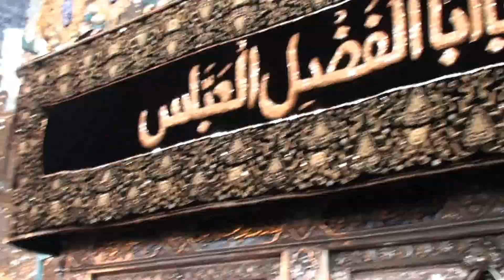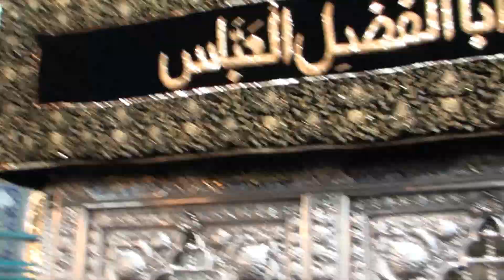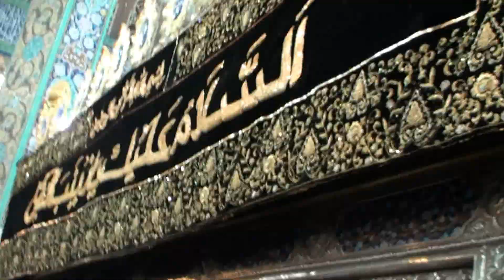25-Nov-2011 Zaireen at Zari of Hazrat Bibi Syeda Zainab SalamullahiAlaihah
Zaireen come from all corners of the world to visit the holy shrine of Bibi Zainab SalamullahiAlaiha, the Aqeelae Bani Hashim, the brave lady of the house of Ahlulbait, who after the martyrdom of her brother Imam Hussain AS at Karbala, faced the tyrants, and during the period of captivity in Syria, propagated the message of true islam and made it evident to all that the cause of Imam Hussain was right. She saved Islam against all odds to make it shine gloriously till Qiyamat